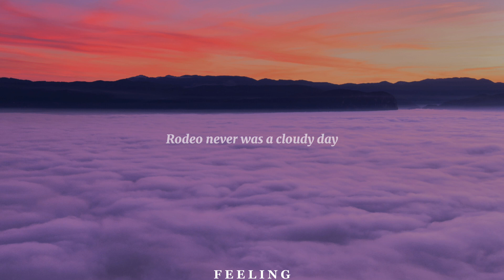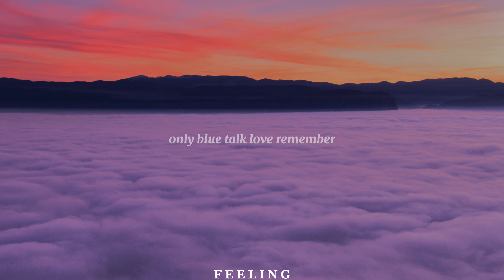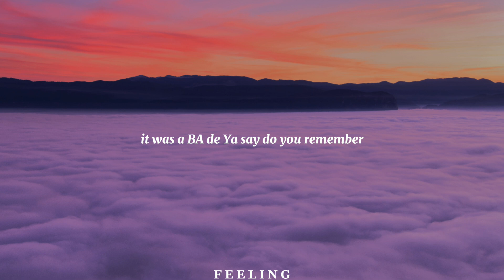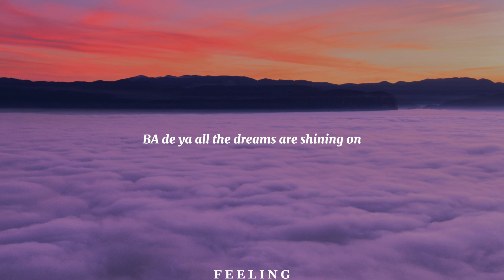September | Earth, Wind & Fire ( Lyrics )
🎶 Song: September

📷 Wallpaper:
🔎 Unsplash